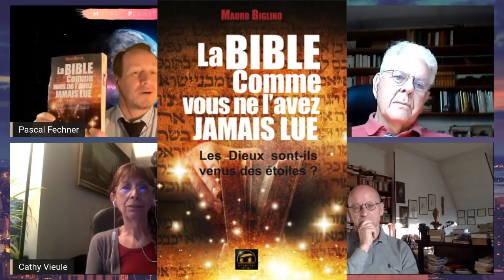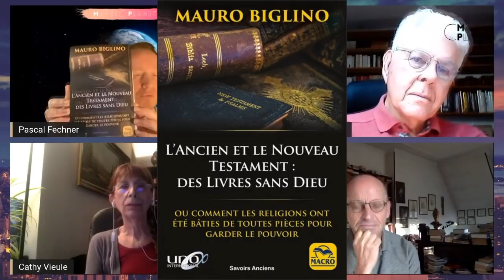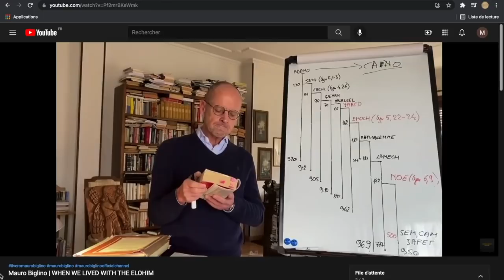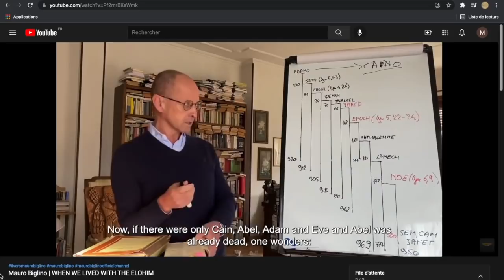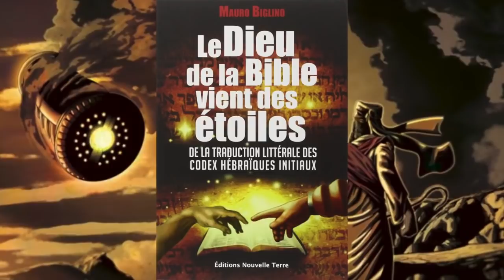Mauro Biglino | Dialogo con Jean-Claude Bourret da Parigi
Una inedita intervista condotta da Pascal Fechner di MayBePlanet con Mauro Biglino e il noto giornalista francese Jean Claude Bouurret che ripercorre concetti fondamentali del lavoro dell'autore e temi di attualità correlati. Traduzione in italiano di Cathy Vieule.
🛎 Se sei interessato agli studi di Mauro Biglino puoi acquistare l'ultimo libro aggiornato "La Bibbia Nuda" sul sito ufficiale Ora anche su Amazon